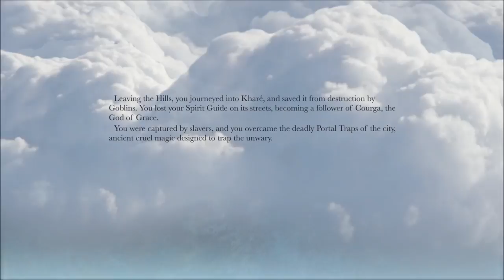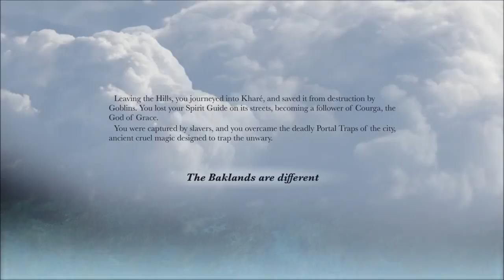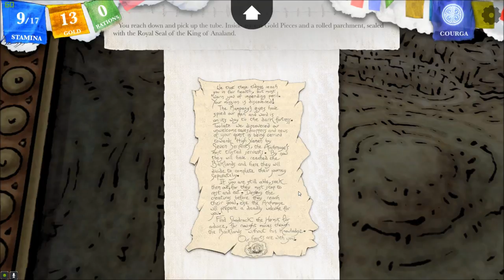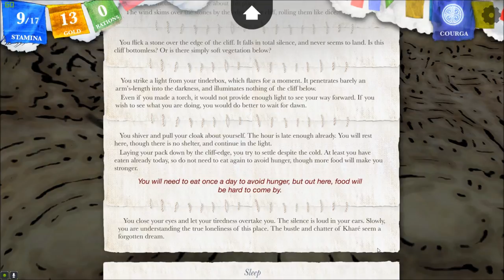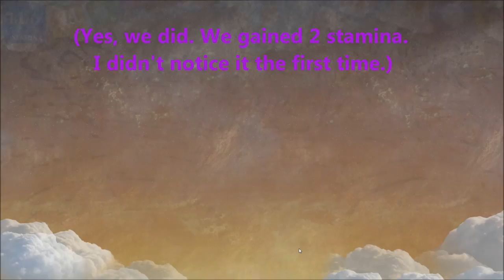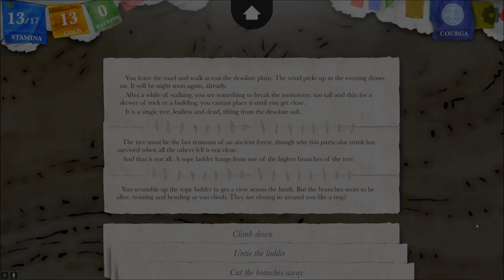Let's Interactively Play Sorcery!, Part 23: Bird Attack & Cliff Descent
(The Seven Serpents, Part 1) Into the wilds of Kakhabad we stride, and are soon attacked by huge, vicious Nighthawks! But wait! Something even larger looms behind them...

This is a weekly interactive Let's Play, in which I will choose your comments to decide the beginning of the next video! I'm playing this blind, and I'd love for you to adventure along with me! Watch the episode and leave your suggestions below. The voting deadline is 12 midnight, Saturday into Sunday (Eastern Standard Time).